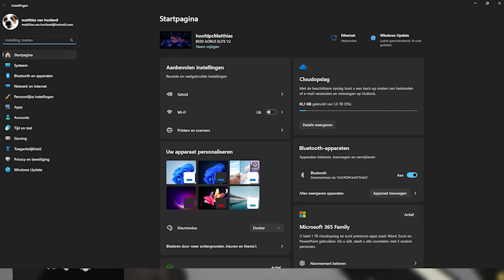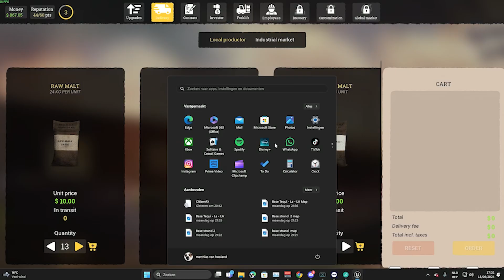[SP] Pallets Crushed malt maken !! [Beer Factory ] [#2] [NL]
TS :MattieGaming.nitrado.nl

Hey

Bye Bye

⇩Muziek: ⇩